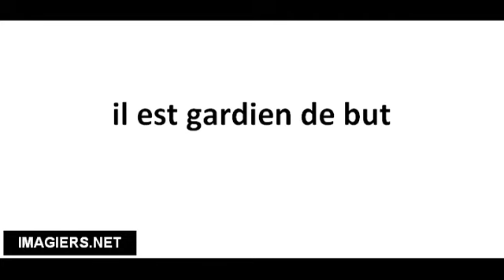Pronuncia corretta il est gardien de but